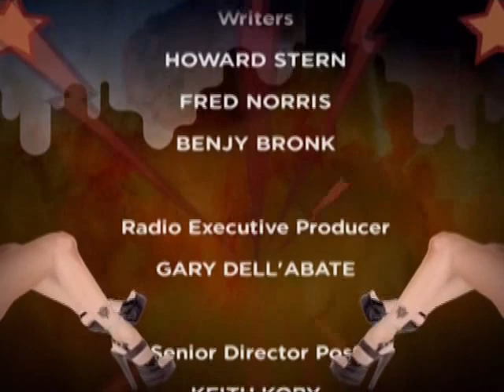Mark Harris & Davyd Return HTV 11/11/97